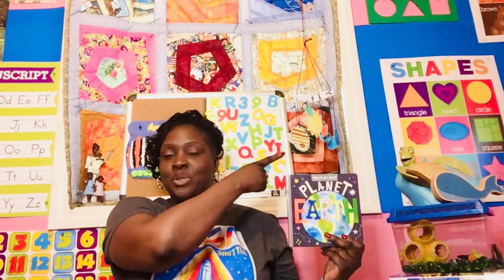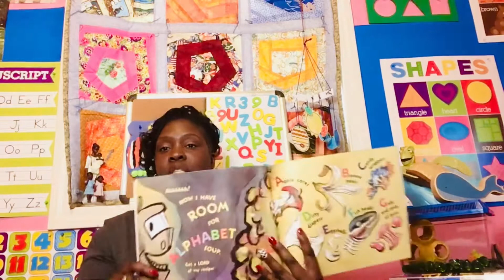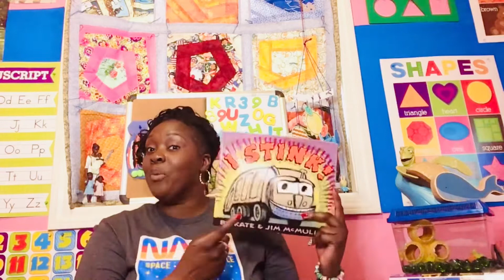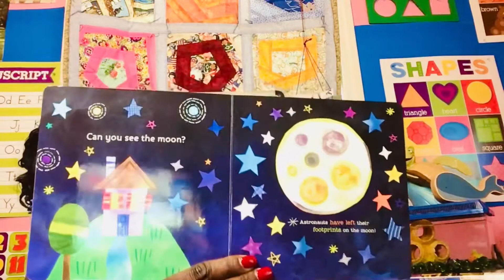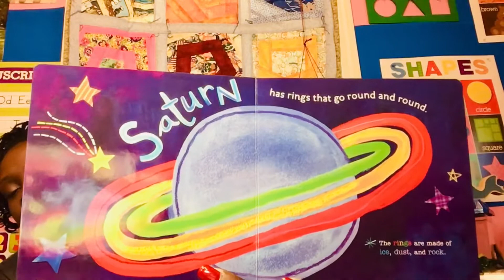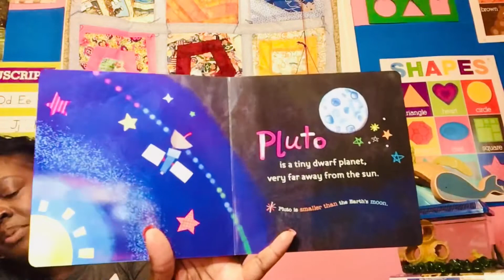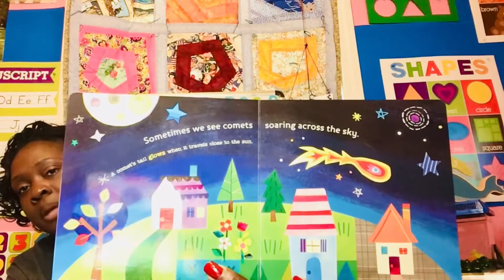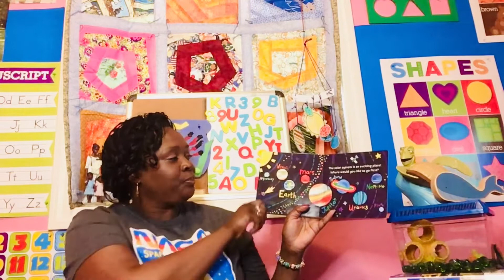Solar System🌕🌑☄️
We begin Earth Day discussing “litterbugs”, recycling and composting.

We read about the solar system. We learn the names of planets and facts about each. We also learn about the sun, moon and constellations.

We conclude our story by singing Twinkle Twinkle Little Star!

Looking for more Earth Day stories? Search our playlist library for last years Earth Day stories.